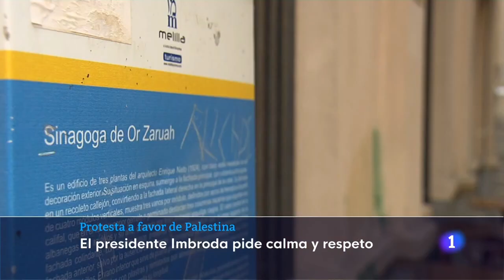🔴 La Policía Nacional refuerza la vigilancia y seguridad en Melilla por la guerra de Israel y Hamás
🔴 La PolicíaNacional refuerza la vigilancia y seguridad en Melilla por la guerra de Israel y Hamás.
Decenas de personas se manifiestan en la ciudad a favor de Palestina.
Un grupo se trasladó a una sinagoga.